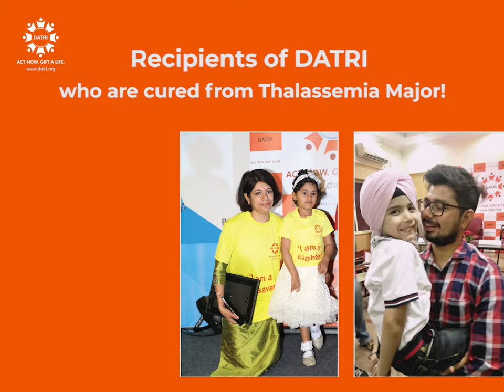Happy World Thalassemia Day - 8th May 2021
May 8, World Thalassemia Day, is a global awareness day that tries to increase awareness about Thalassemia and help patients lead an everyday life despite their disease burden.

Over 10,000 children are born with the condition every year in the country. Of these, 50 percent do not survive till the age of 20 due to poverty and lack of treatment. Over four million Indians are Thalassemia carriers, and more than 1,00,000 are patients.

Thalassemia is a blood disorder that is inherited and causes mild to severe Anemia. The blood stem cell transplant is the only cure! On this day, please help us to save lives, take the first step and register with DATRI